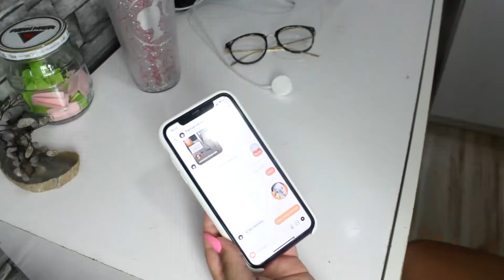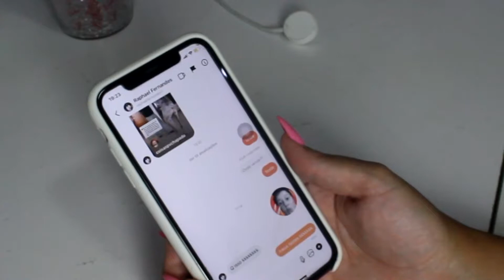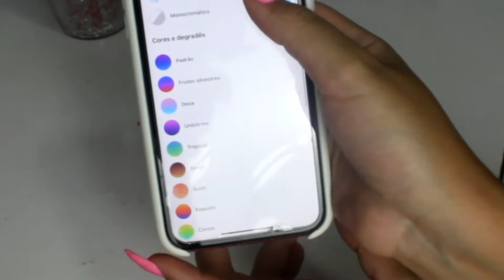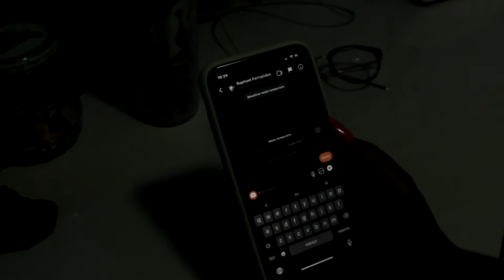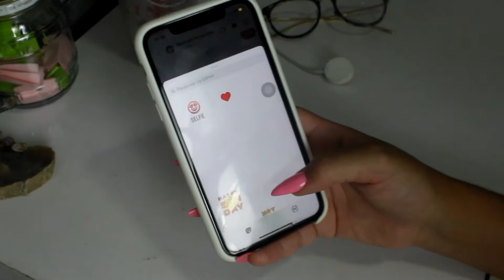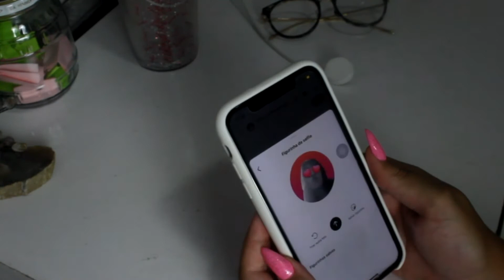O INSTAGRAM ATUALIZOU de novo! TUDO sobre a nova DM com aviso de print e modo temporário!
Você sabia dessa nova atualizaçao do direct do instagram? Pois bem, o Instagram atualizou de noooovo e se você está curioso para saber sobre os novos acontecimentos, vem assistir que eu conto tudinho sobre a nova versão do Instagram direct!

✨LINKS ÚTEIS✨